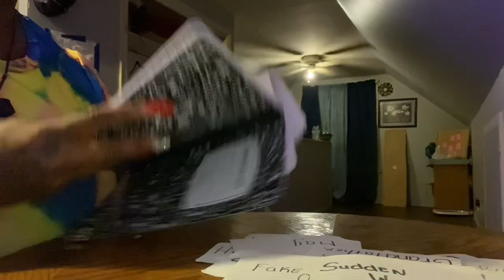They Had Multiple Chances To Do The Right Thing!..Now Your Ancestors Stepping In On This💪🏽